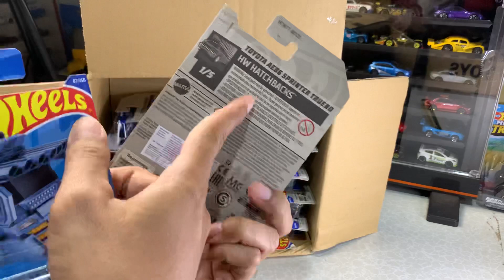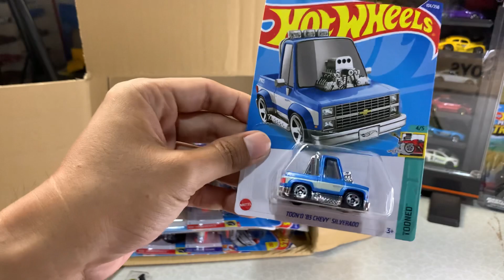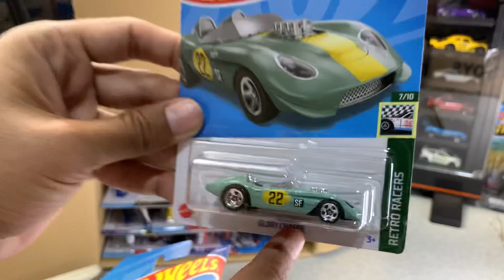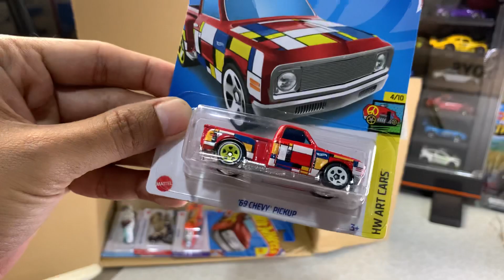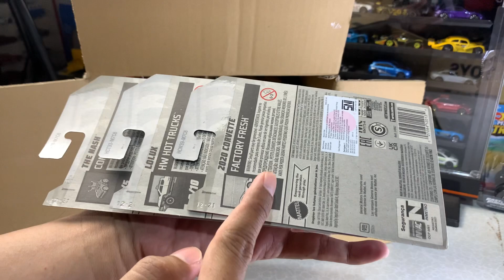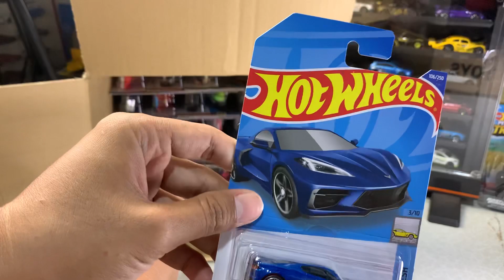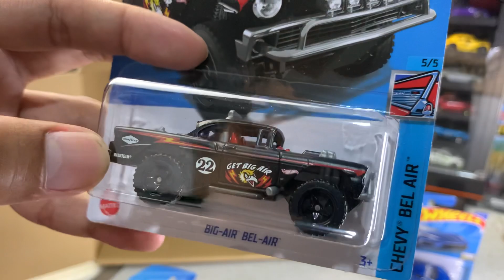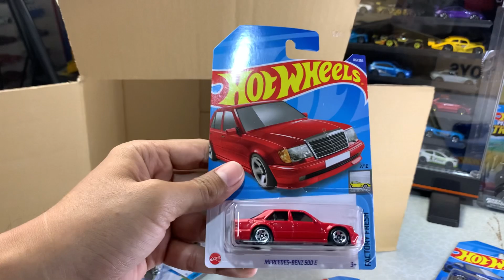UNBOXING HOT WHEELS LOT E 2022⁉️ TERBARU MARET AUTO CUAN!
line up hot wheels lot E 2022 :
Toyota Land Cruiser 80 LB Silhoutte Nissan Silvia S15 Liberty Walks Bone Shaker Mazda Mx 5 Miata Mad Mike Mercedes Benz 500e Honda S2000 McLaren F1 Custom 01 Acura Integra GSR Aston Martin Valhalla Concept James Bond 007 Toyota AE86 Trueno Sprinter 2009 Ford F150 Glory Chaser Mazda RX7 Ducati Scrambler Hotwheels Edition Tooned 83 Chevy Silverado 83 Chevy Silverado Tooned Batman Batmobile

Jangan lupa Subscribee braderrr.